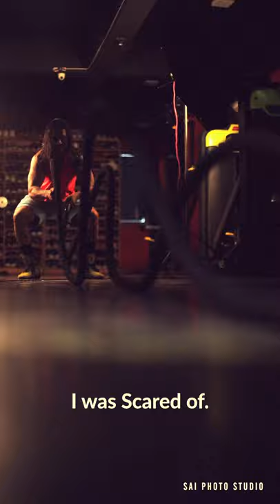Bodybuilding Motivational Video | Gym | Spartan - The Fitness Club | Sai Photo Studio | Surat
Whether you think you can, or you think you can’t, you’re right.

For More Information of Wedding Photoshoot & Pre-Wedding Shoot Visit @saiphotosurat

Video Related Search:
pre wedding photography in surat
pre wedding photoshoot in vdodra
pre wedding photoshoot in gujrat